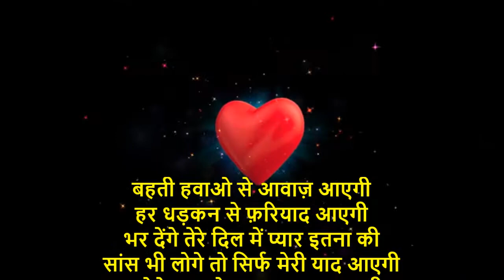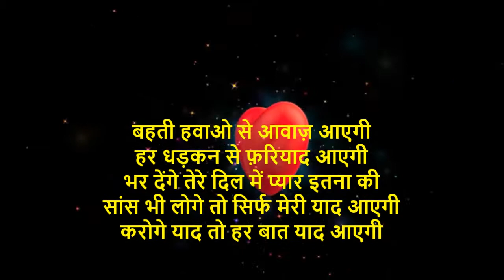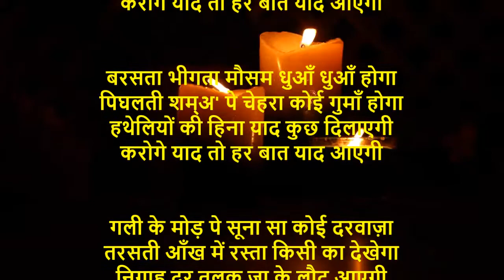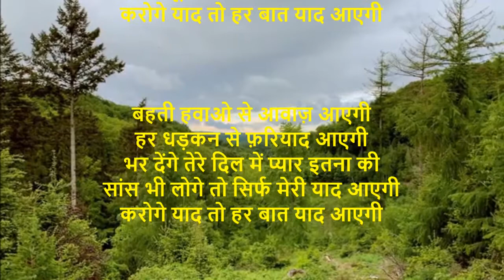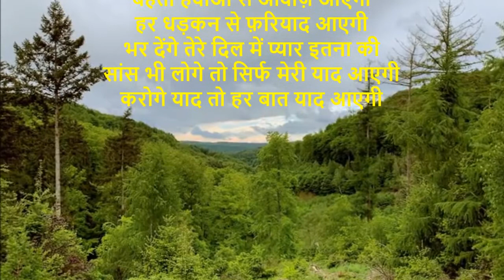करोगे याद तो हर बात याद आएगी | New Ghazal |Harp Music | Free to use Music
बहती हवाओ से आवाज़ आएगी
हर धड़कन से फ़रियाद आएगी
भर देंगे तेरे दिल में प्यार इतना की
सांस भी लोगे तो सिर्फ मेरी याद आएगी
करोगे याद तो हर बात याद आएगी

ये चाँद बीते ज़मानों का आइना होगा
भटकते अब्र में चेहरा कोई बना होगा
उदास रह के  कोई दास्ताँ सुनाएगी

बरसता भीगता मौसम धुआँ धुआँ होगा
पिघलती शम्अ' पे चेहरा कोई गुमाँ होगा
हथेलियों की हिना याद कुछ दिलाएगी

गली के मोड़ पे सूना सा कोई दरवाज़ा
तरसती आँख में रस्ता किसी का देखेगा
निगाह दूर तलक जा के लौट आएगी